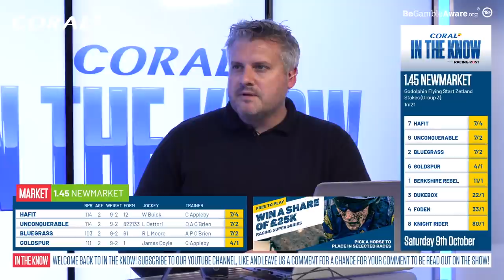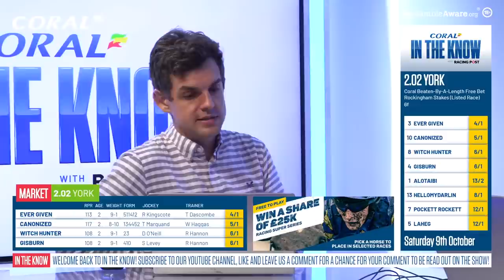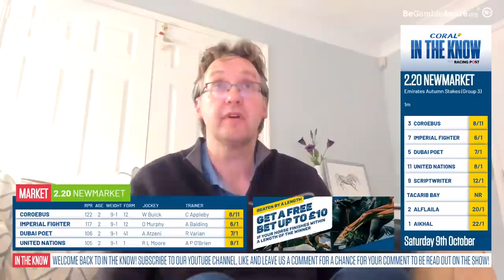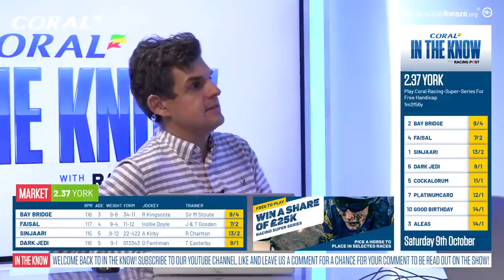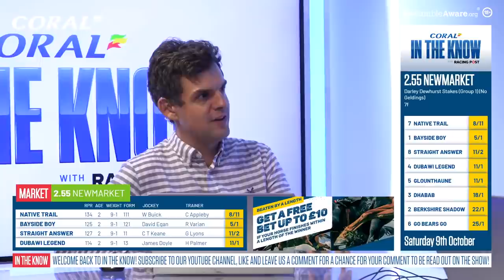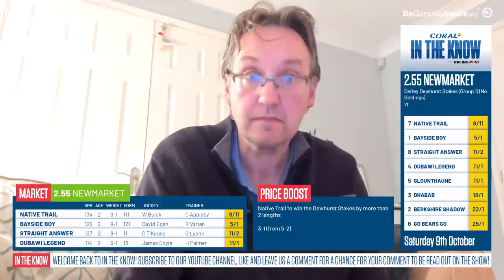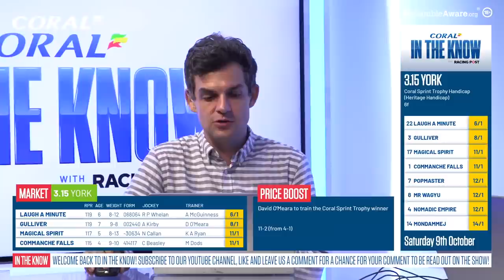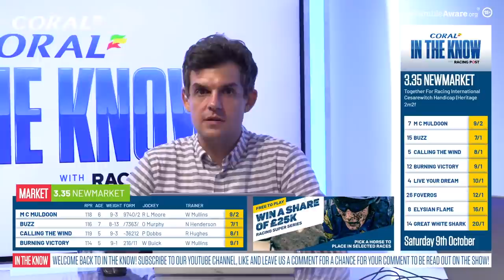In The Know | Graeme Rodway & Tom Segal | Coral Sprint Trophy Preview Show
Join Ross Brierley, Coral's David Stevens and Racing Post Tipsters Graeme Rodway & Tom Segal as they preview and give their tips for the sponsored Coral racing in York this Saturday, including the Coral Sprint Trophy.

Complete the In The Know feedback survey below to be in with a chance of winning a £50 Amazon Voucher!

18+ Gamble Responsibly